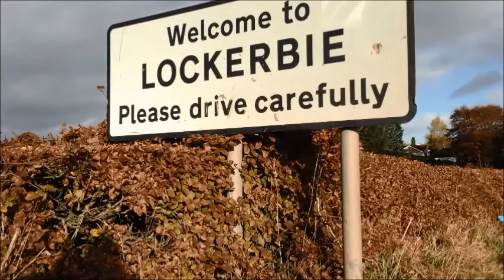Lockerbie - 25 Years On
Dumfries & Galloway's Westsound looks back at the events of 21st December 1988 when Pan Am Flight 103 exploded over the skies of Lockerbie.

: 21st December 2013 at 7pm